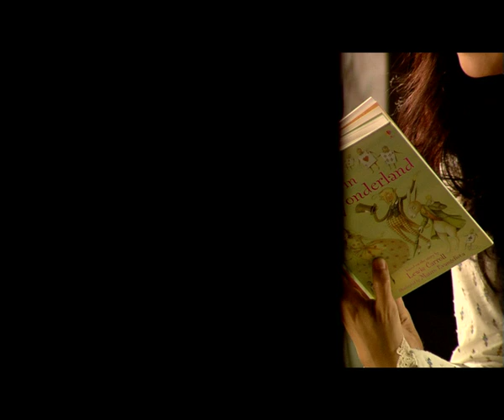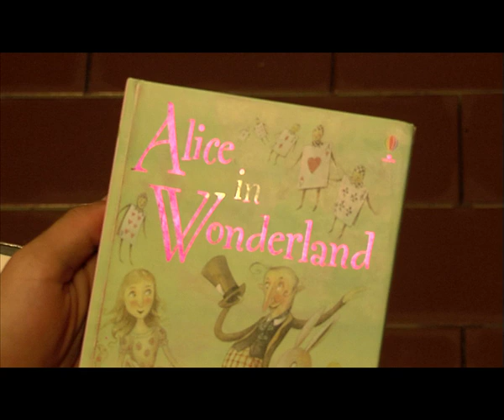Test kamera film “Fiksi.”, sutradara Mouly Surya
Test camera film “Fiksi.” (2008) directed by Mouly Surya.

Test camera ini di produksi di tahun 2007, bercerita tentang karakter Alisha (diperankan oleh Ladya Cheryl) yg bucin abis sama cowo yg bernama Bari. Semua dilakukan hanya demi supaya bisa dekat dengan Bari (Donny Alamsyah).

Kunjungi @NetflixIndonesia untuk versi film panjangnya.